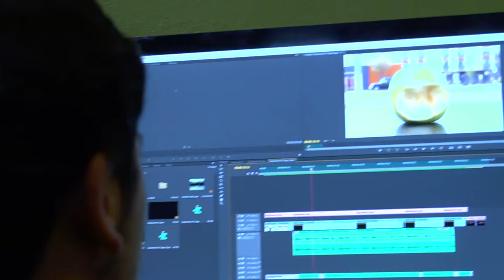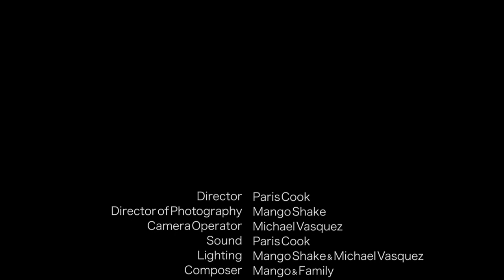No Russian - Running Start For Film CNM Class Final (Fall 2016)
This Hitman won't stop until he finds his mark.

Running Start For Film - CNM Class Final (Fall 2016)